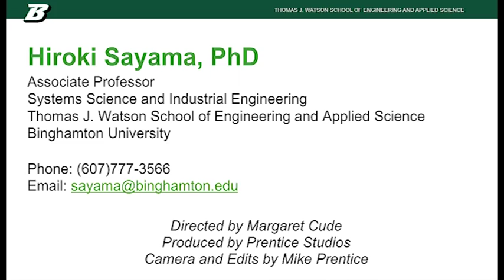Professor Sayama, Systems Science & Industrial Engineering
Associate Professor Dr. Hiroki Sayama is doing interdisciplinary research in the areas of complex dynamical networks, collective behaviors, social systems modeling, artificial life/chemistry, mathematical biology, and computer and information sciences.

Hear him discuss his research and the kinds of students he hopes to work with in these areas.

Video by Prentice Studios